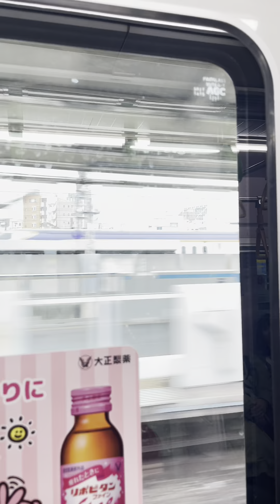￼稲毛駅から￼池袋まで鉄道旅😉…